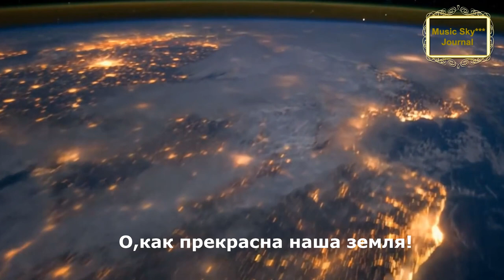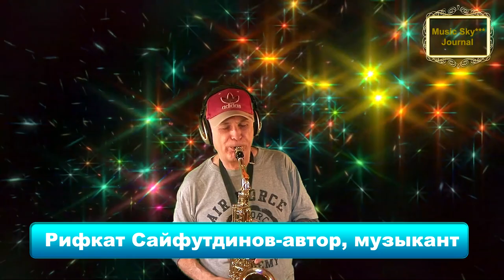Волшебный мир Музыкальный журнал RifkatXband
Моя лицензия:
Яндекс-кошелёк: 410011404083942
Если есть какие-то просьбы или пожелания пишите в личку:
Optimization:
рифкат сайфутдинов, rifkatxband, рифкат сайфутдинов,